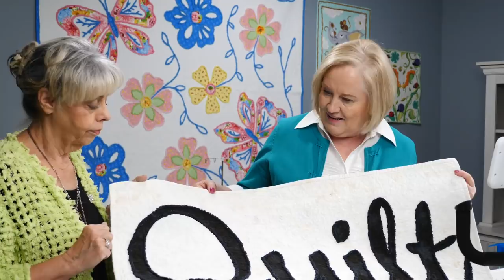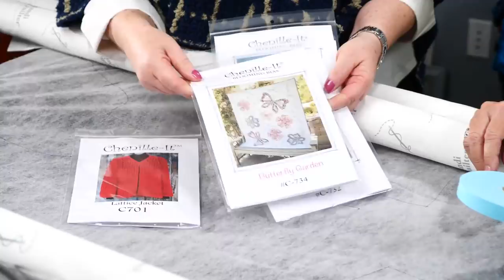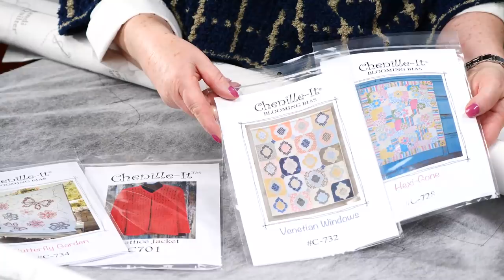HQ Live - November 2018